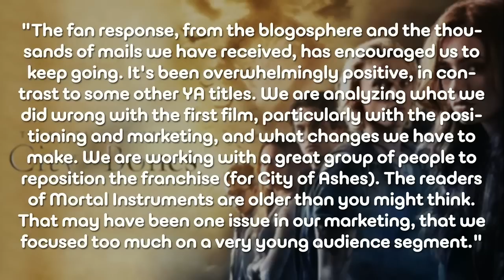THE MORTAL INSTRUMENTS: CITY OF ASHES May Be Back On Track - AMC Movie News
The Mortal Instruments: City Of Bones ended up being a significant flop for Constantin Films and Sony Pictures, enough so that the planned sequel, THE MORTAL INSTRUMENTS: CITY OF ASHES was postponed while the company re-evaluated their approach. Now, Contantin is looking to produce the sequel anyway.